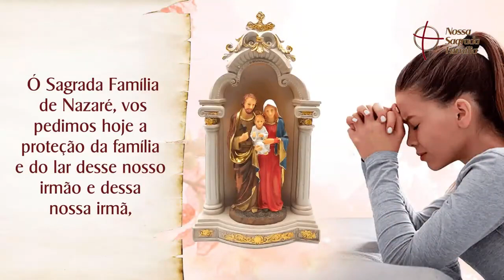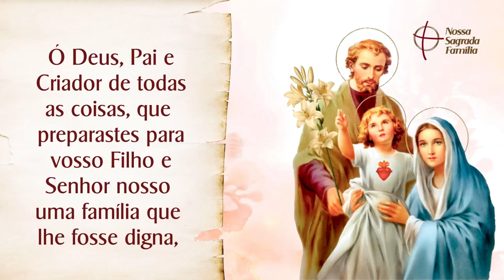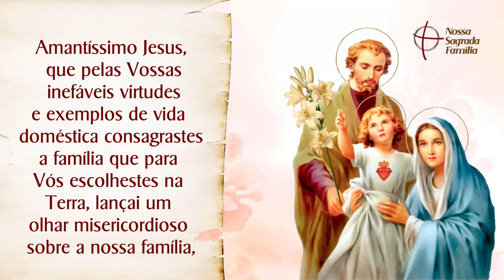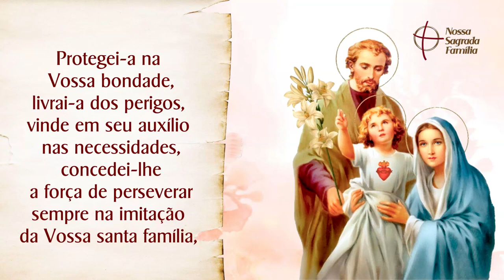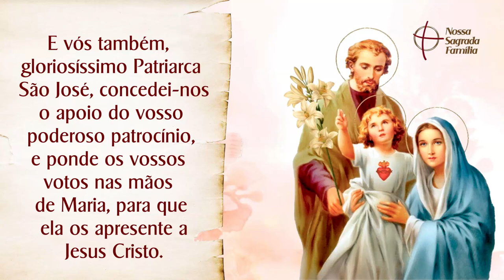Novena da Família | Proteção da Família e do Lar - Dia 2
Vamos rezar pedindo a bênção da Sagrada Família pela Proteção da Família e do Lar. Escreva nos comentários por qual intenção deseja oferecer a Novena de hoje